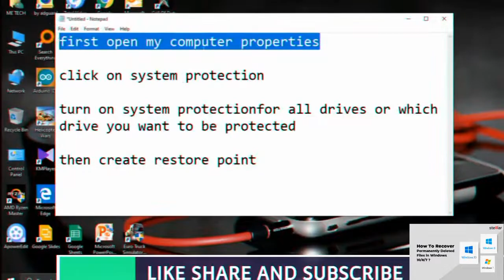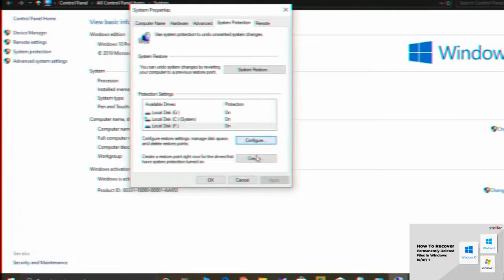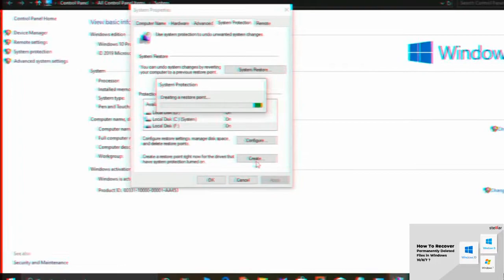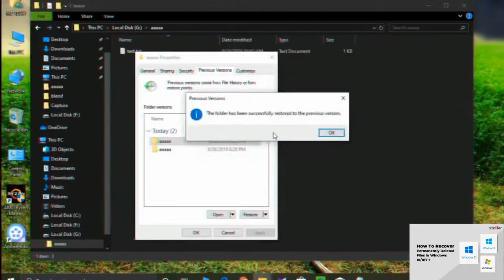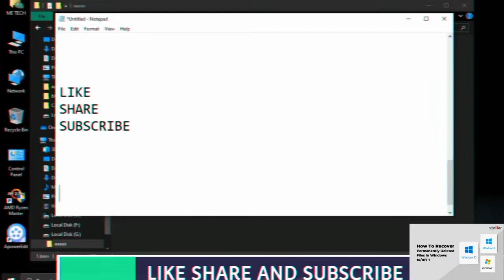How to recover permanently deleted files from pc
In this video I show you how to recover permanently deleted files from pc